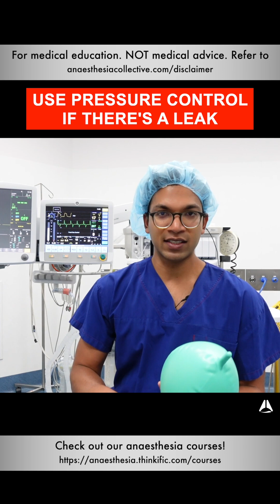Use Pressure Control if Theres a Leak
For the full video, please check out "Simplifying the Complexities of the Anaesthesia Ventilator" at this